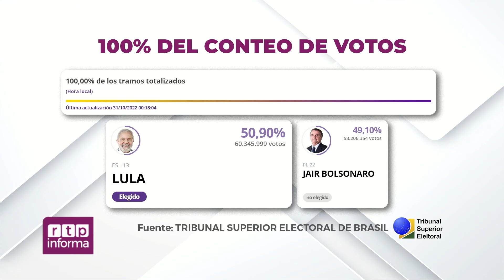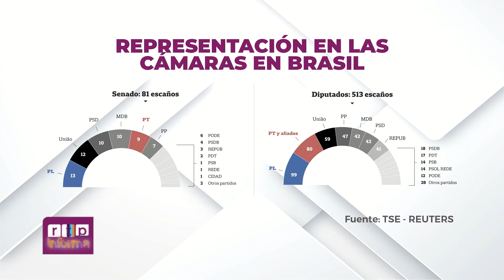Lula da Silva es el Nuevo Presidente de Brasil.